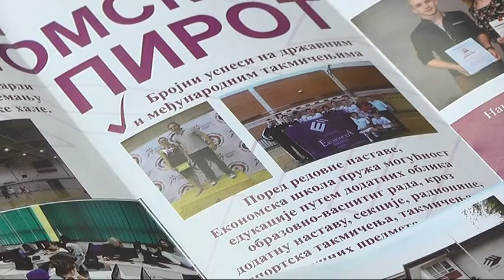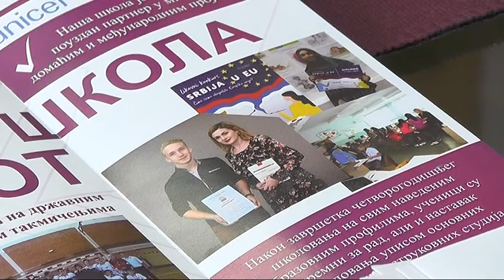U EKONOMSKOJ ŠKOLI ČETIRI OBRAZOVNA PROFILA